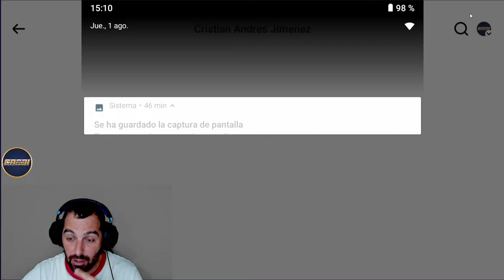Mira lo que hace este YOUMA de Gata Negra🔥🔥Es muy muy LOCO🔥🔥saintseiyaawakening